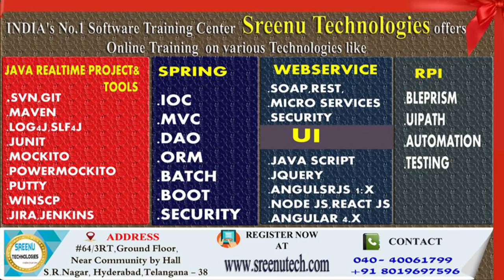Today (13-6-2018)Sree JOBS Alerts|| Jobs for Experienced and Freshers..